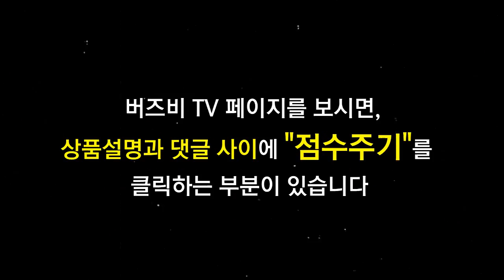Yamaha 어쿠스틱기타 LLX6A